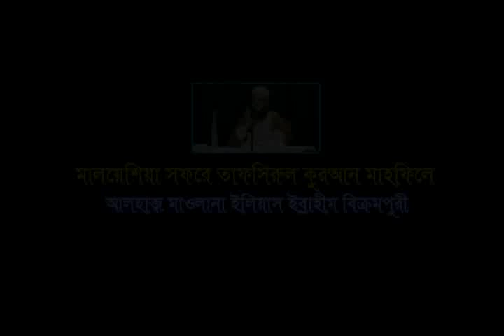মাওলানা ইলিয়াজ ইব্রাহিম বিক্রমপুরী- তৃতীয় পর্ব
মালয়েশিয়ার সেলায়েং পাসারে তাফসিরুল কোরআন মাহফিলে বক্তব্য রাখছেন মাওলানা ইলিয়াজ ইব্রাহিম বিক্রমপুরী। তৃতীয় পর্ব।